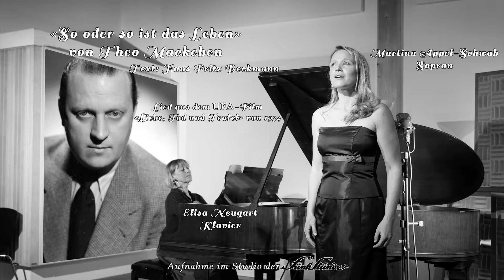Theo Mackeben "So oder so ist das Leben" - Martina Appel-Schwab, Sopran - Elisa Neugart, Klavier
"So oder so ist das Leben"  von Theo Mackeben, Text: Hans-Fritz Beckmann
Lied aus dem UFA-Film: "Liebe, Tod und Teufel" aus dem Jahre 1934

Tonaufnahme/Aufnahmeleitung: Johannes Brüning, Funkstunde
Technik: Monika Wersche
Kamera: Thomas Wersche
Concept/Final Processing: Thomas Wersche, TaurusMediaVision.
Foto: Lisa Hörterer / Funkstunde